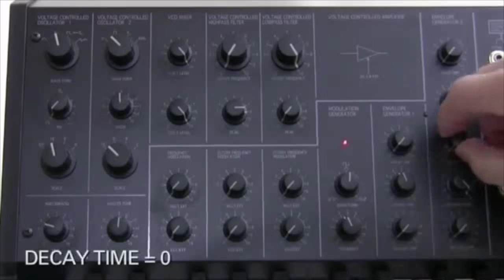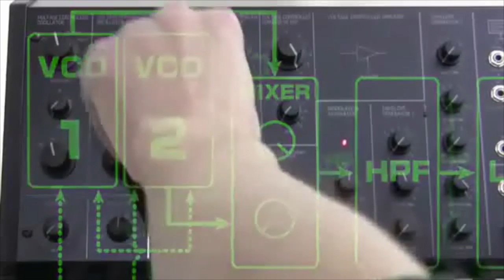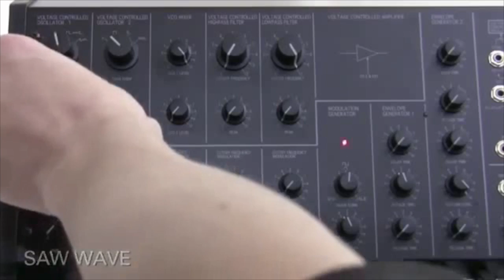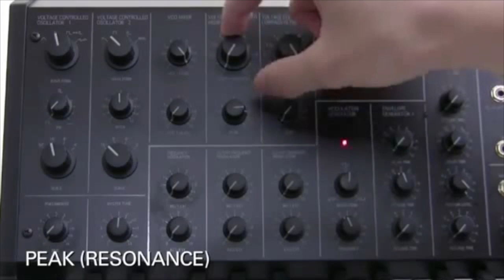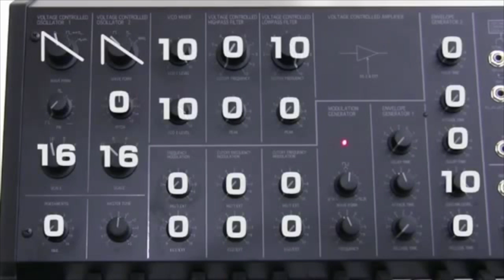KORG MS20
Cette vidéo traite de KORG MS20

Le classique MS-20-recréés en taille mini! Un synthétiseur analogique avec les circuits d'origine de 1978

Korg MS-20 synthétiseur monophonique, introduite en 1978, est encore un instrument convoité à ce jour, grâce à son épaisseur, son robuste, son puissant, filtre analogique emblématique, et de ses options polyvalentes de ragréage. Plus de 300.000 personnes ont bénéficié des différents MS-20 sons de l'original, du Korg MS-20 plug-in synthétiseur, ou l'application iMS-20 iPad. Aujourd'hui, les sons de la MS-20 ont été régénérés dans le matériel, comme le MS-20 Mini. Les mêmes ingénieurs qui ont développé l'original MS-20 ont parfaitement reproduit ses circuits et de s'intégrer dans un corps qui a été réduite à 86% de la taille originale, tout en conservant l'aspect distinctif de l'original. Le MS-20 mini-vous étonnera par sa absolument authentique son de synthé analogique. Commentaires des développeurs Cinquante ans se sont écoulés depuis Korg a été fondée, et nous avons une fois de plus mettre la main à un synthétiseur analogique. Nous avons pris un soin particulier à fournir les réglages de paramètres lisses, qui sont une caractéristique distinctive des synthétiseurs analogiques. Nous avons également pris un soin particulier à reproduire complètement les spécifications d'origine du MS-20. Les circuits analogiques, nous avons conçu il ya 35 ans continuent à fournir le même imbattable, un son puissant, de l'ultra-faible pour les ultra-haut de gamme. Faits saillants: